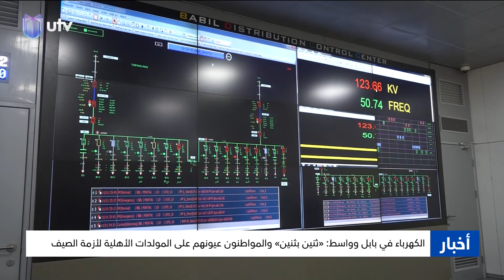الكهرباء في بابل وواسط: «ثنين بثنين» والمواطنون عيونهم على المولدات الأهلية لأزمة الصيف